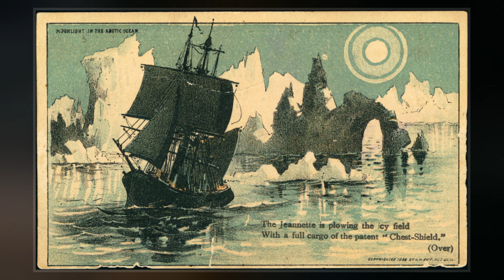Jeannette Expedition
The Jeannette expedition of 1879–1881, officially called the U.S. Arctic Expedition, was an attempt led by George W. De Long to reach the North Pole by pioneering a route from the Pacific Ocean through the Bering Strait. The premise was that a temperate current, the Kuro Siwo, flowed northwards into the strait, providing a gateway to the Open Polar Sea and thus to the pole.